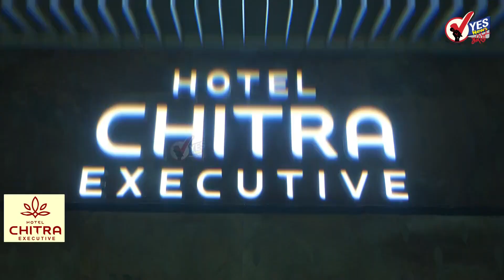मोहोळ येथे पाण्यासाठी असे ही घागरी आंदोलन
मोहोळ येथे पाण्यासाठी असे ही आंदोलन